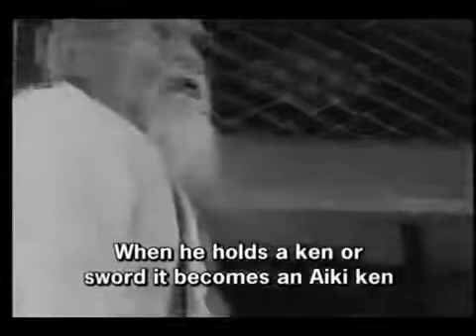Spirit Of Aikido